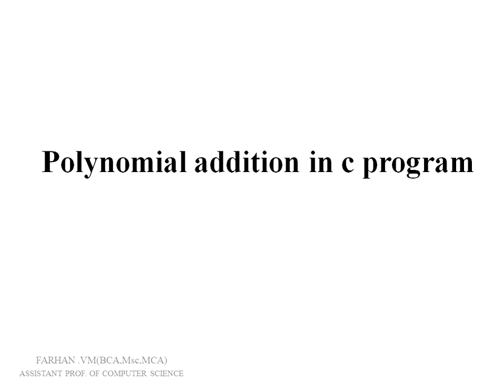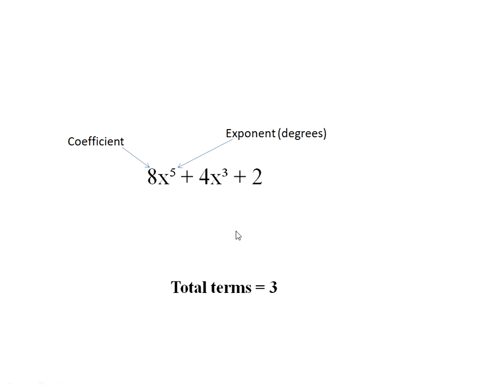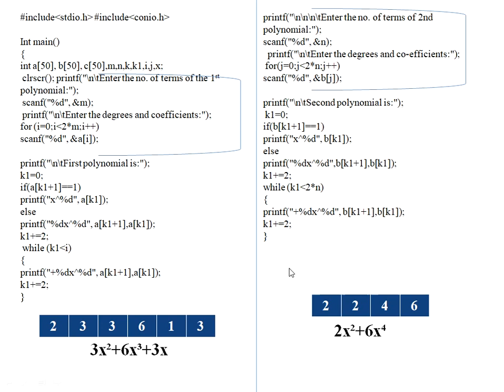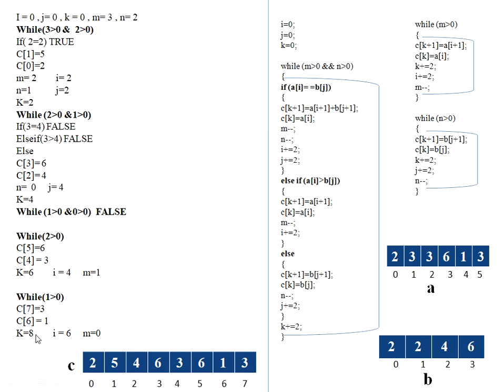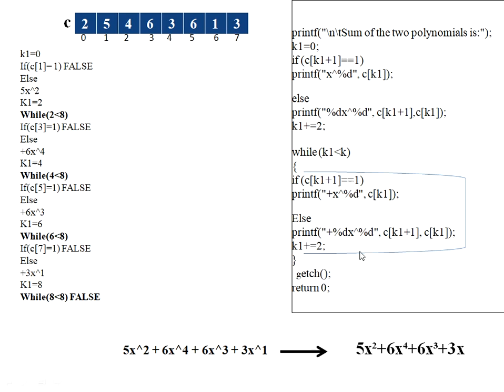polynomial addition using array (c language)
Prepared for (BTECH,BCA,Bsc CS,Bsc Complementary)kerala students